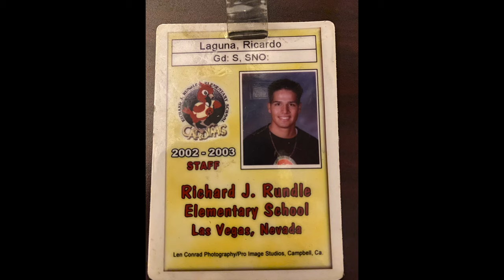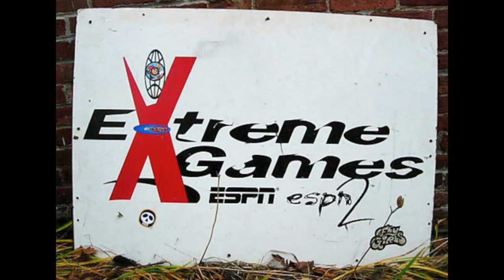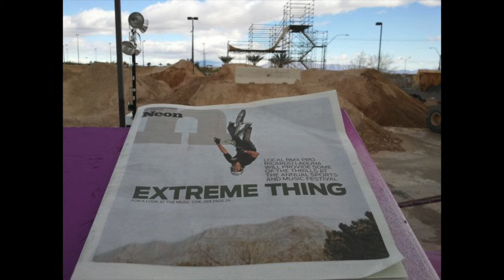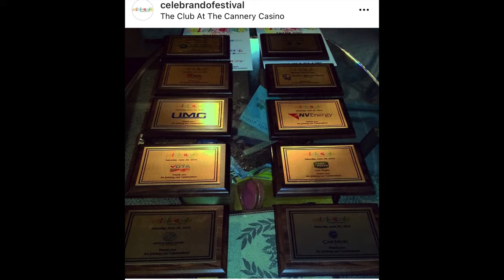Becoming a YouTuber. Meet Ricardo Laguna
Well I decided to become a YouTuber! Figure to start my first episode by introducing my self and tell my story where I came from and what took to get where I am at.